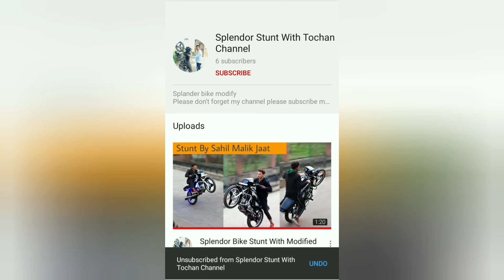Splander pro bike in stunt rod splander full modify bike